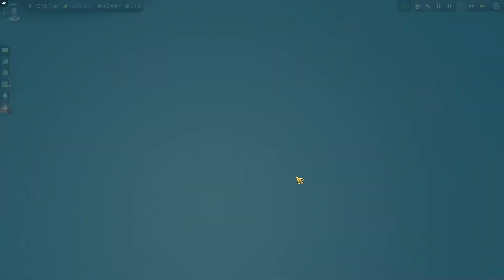Anno 1800 #1-81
Anno 1800 Sand Box..Playthrough..~
Season 1,2,3 Pass..
Deluxe,City lights,Amusements,Holiday,Vehicle Liveries Pack..
Docklands,Tourist Season DLC..~